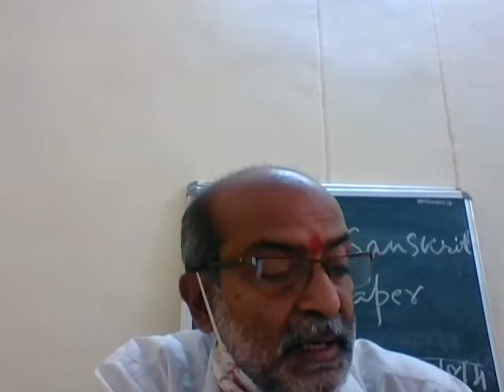2nd yr, sans, abhijnanashakuntal